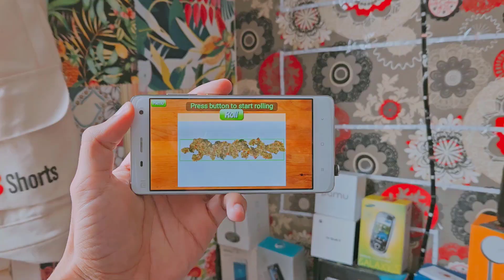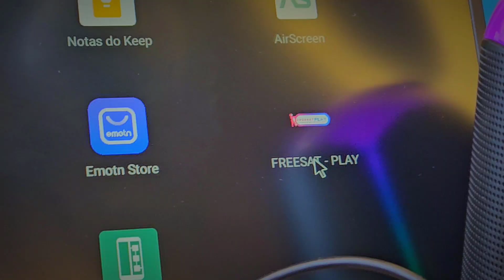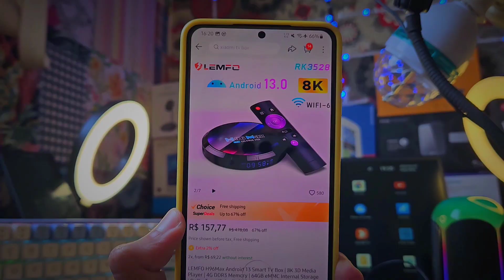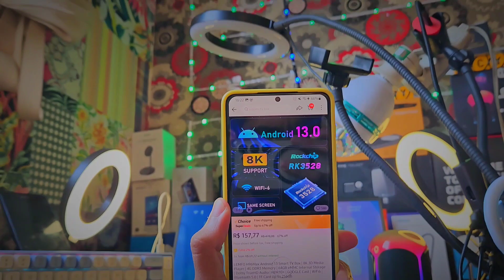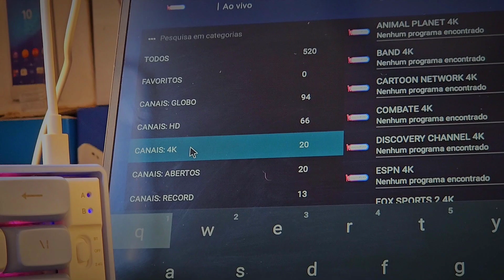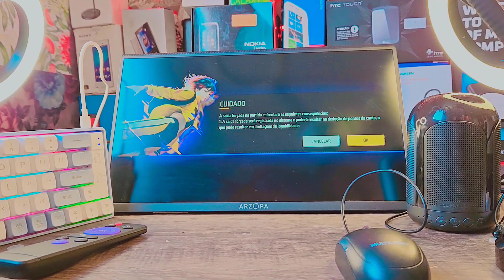✹BOTEI ANDROID 13 na TV e JOGUEI FREE FIRE 🤣❗Lemfo H96 Max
No ali ta barateza

A$AP.. matheus627@hotmail
Lemfo, H96 Max, TV Box, Free FIRE, Tecnologia,  Young Rock Tech, Pheuss, Review, Análise, 2023

0:00 Roll a j0int
0:11 Sem TV
0:25 Monitor Azorpa
0:43 Android 13 TV Box
0:57 cabo hdmi
1:09 Telegr@m TV
1:18 hardware TV Box
1:38 Conteúdo
2:07 Versão Android
2:20 Ela Trava?
2:43 Preço
2:53 Mini PC
3:33 RAM Plus na TVBox
4:00 Travando em 4K
4:13 FREE FIRE na TV